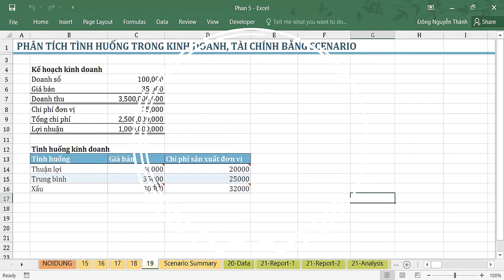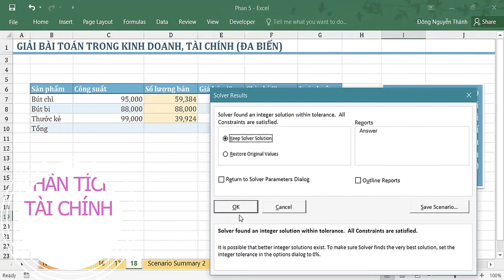Intro Khóa học Chinh phục Excel công sở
Bạn có biết:
Excel là một công cụ văn phòng tuyệt vời và gần như không thể thiếu trong quá trình làm việc với thông tin số liệu, đặc biệt là với những bạn đang làm việc tại môi trường công sở. Hầu như bất cứ ai cũng cần phải có ít nhất là kiến thức nền tảng về Excel và sử dụng cơ bản được công cụ tin học này.

Quan trọng là vậy tuy nhiên không phải ai cũng biết về Excel công sở và ứng dụng thông minh những kiến thức về Excel vào công việc thêm hiệu quả và tối ưu nhất. Nhất là khi xã hội ngày càng phát triển, yêu cầu về các công cụ xử lý tính toán thông tin số liệu thống kê cùng càng cao hơn, do đó Excel cũng cập nhật nhiều hơn những công cụ và tính năng mới hỗ trợ đắc lực cho công việc của dân công sở. Việc học tin học văn phòng là rất cần thiết

Đó là lý do bạn không nên bỏ qua khóa học trực tuyến "Chinh phục excel công sở" của Thạc sĩ  Nguyễn Thành Đông trên excelpython.

Bởi khóa học này sẽ giúp bạn:

+Giải quyết được đa số những vấn đề thực tế trong công việc văn phòng mà hầu như ở vị trí nào cũng cần phải biết.
+Cách lập kế hoạch, sắp xếp công việc hiệu quả góp phần quản lý tối ưu thời gian làm việc; Cách phân tích, xử lý, định dạng, trình bày số liệu chuyên nghiệp và trên hết là nâng cao hiệu quả công việc với tốc độ siêu nhanh trên Microsoft Excel.
+Sắp xếp, lên kế hoạch cho công việc nhanh chóng và khoa học với ứng dụng được xây dựng ngay trên Microsoft Excel.
+Xử lý, phân tích số liệu với những chức năng nâng cao như: Goal Seek, Solver, Scenario, Pivot Tables.
+Định dạng bảng tính chuyên nghiệp, thu hút sự chú ý của người xem và đạt hiệu quả thuyết trình, báo cáo số liệu
Đừng bỏ lỡ khóa học "Chinh phục excel công sở" và trở thành bậc thầy tin học văn phòng chốn công sở ngay hôm nay!